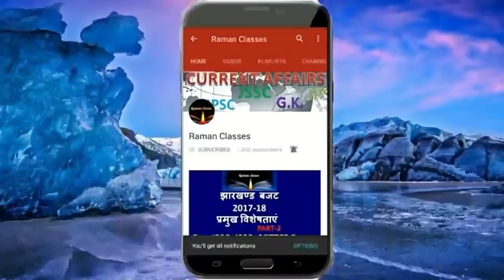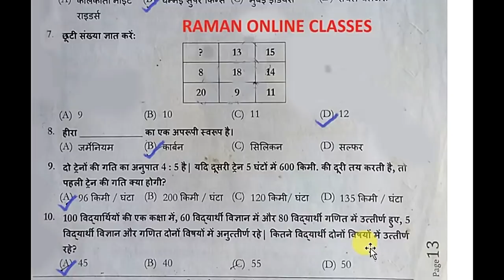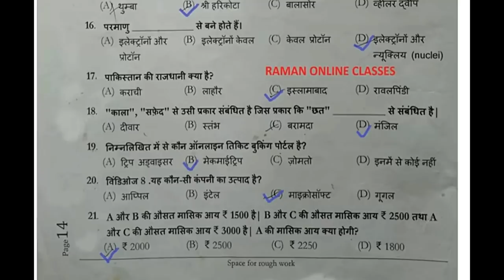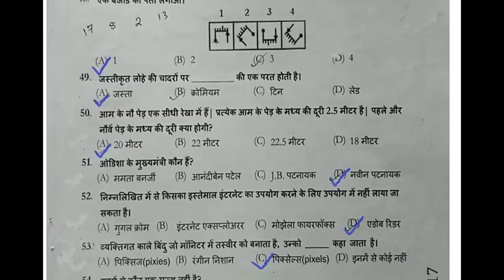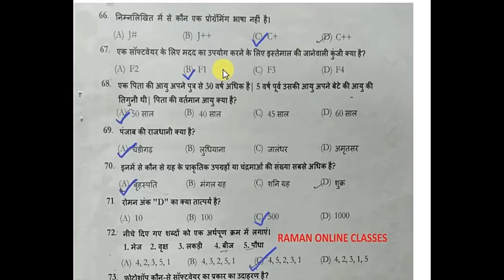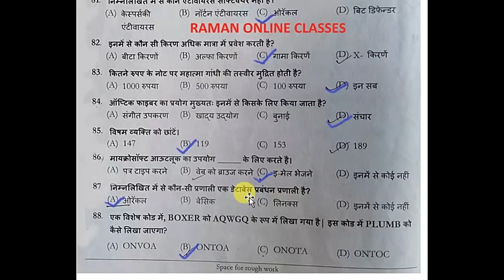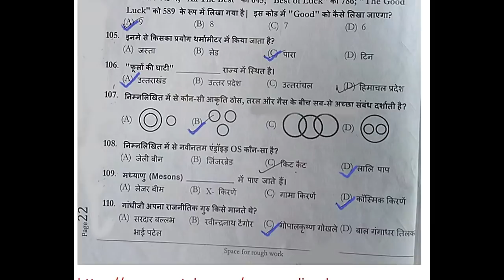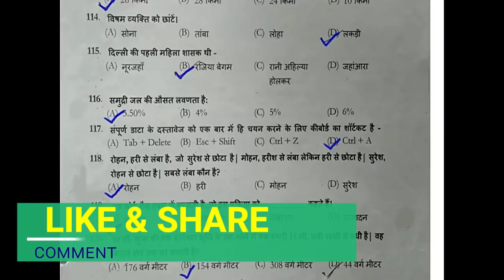JSSC Assistant Competitive Exam - 2014 (सचिवालय सहायक)PREVIOUS YEAR QUESTION PAPER WITH DISCUSSION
JSSC Assistant Competitive  Exam - 2014 (सचिवालय सहायक)PREVIOUS YEAR QUESTION PAPER  WITH ANSWER (RELEASED BY JSSC IN 2015) ALONG WITH DISCUSSION